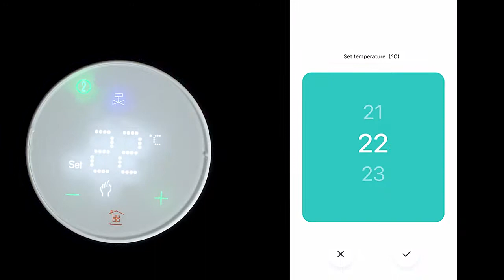New gadgets home youtubeshotvideo YouTube short#asadhamza